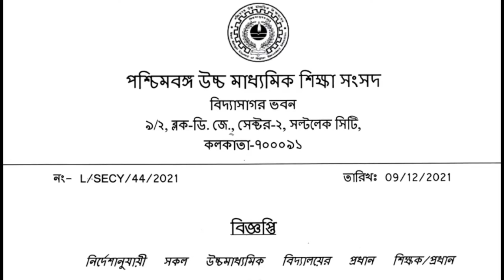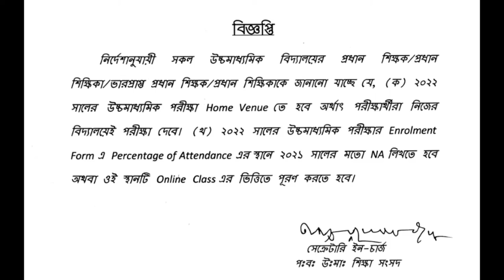উচ্চ মাধ্যমিক 2022 ছাত্র-ছাত্রীদের জন্য এইমুহূর্তে পাওয়া পরীক্ষা নিয়ে গুরুত্বপূর্ণ নোটিস /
hs 2022 exam updated
hs exam declared home centre 2022
 madhyamik exam declared home centre 2022
 offline exam declared 2022 madhyamik
hs 2022 madhyamik exam home centre
 hs 2022 exam home centre
 sb academic centre
hs & madhyamik exam home centre 2022
hs & madhyamik Pariksha 2022
 official notice hs 2022
 official notice hs 2022 madhyamik

Wbha higher secondary (hs) test paper solution 2022 history (ইতিহাস)  SET 6,7,8,9,10 Abta&wbha2022hs

বাংলা উচ্চ মাধ্যমিক বাংলা টেস্ট পেপার সলভ 2022
wbha test paper solution Bengali

wbha hs test paper solution 2022 hs /ABTA SOLUTION 2022/history

উচ্চমাধ্যমিক রাষ্ট্রবিজ্ঞান টেস্ট পেপার সলভ

wbha higher secondary test paper solution history(ইতিহাস) 2022/set 1, 2, 3, 4, 5 pageD1,2,D4,6,D9,11 / class 12

HS ABTA TEST PAPER SOLUTION 2022 / CLASS 12 / WBHA & ABTA TEST PAPER SOLUTION 2022 HS 2022

 hs wbha test paper solution history set 7 page D 16 class 12

wbha test paper solution 2022 history set 6
 wbha hs test paper solution 2022 history set 7 class 12
 wbha hs test paper solution 2022 history set 6 class 12
 class 12 wbha hs test paper solution 2022 history set 8
 wbha hs test paper solution 2022 history set 9 class 12
 wbha hs test paper solution 2022 history set 10 class 12
hs 2022 abta test paper solution history
hs 2022 abta test paper solution history class. 12
 hs wbha solution 2022 bengali class 12